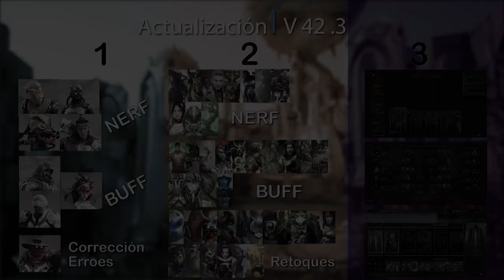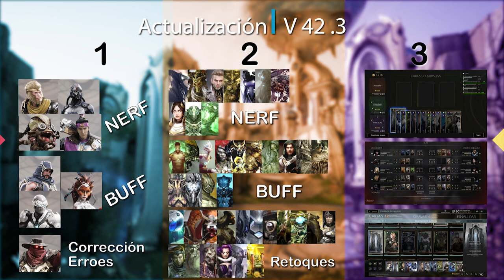V42 3 Parte 3 IU y SISTEMA DEL JUEGO | ¡Los Resultados, Muéstrame los Resultados! | Angélica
Busca Mazos o créalos tu mismo, guías y mucho más